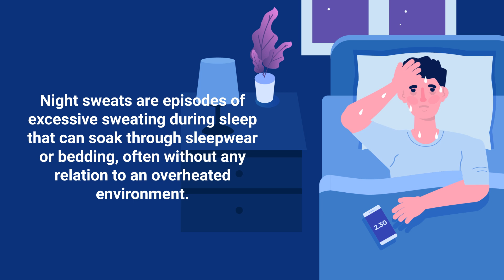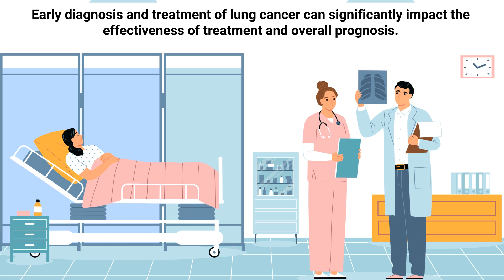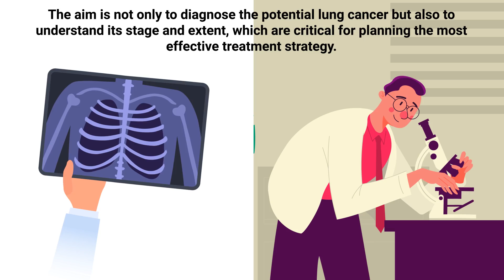Night Sweats and Lung Cancer | Be Aware of THIS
Are night sweats a sign of lung cancer? Should you be concerned? What are the early warning signs to look for? Watch this video to find out!

➡️ Night Sweats
Night sweats are episodes of excessive sweating during sleep that can soak through sleepwear or bedding, often without any relation to an overheated environment.  This symptom can be unsettling and uncomfortable, leading many to seek medical advice for its underlying cause.  While night sweats can be the result of various conditions ranging from hormonal imbalances to infections, they are also recognized as a potential symptom of more serious health issues, including lung cancer.

➡️ Lung Cancer
Lung cancer is a leading cause of cancer death worldwide and can manifest through a variety of symptoms, with night sweats being among the less specific yet concerning signs. The connection between night sweats and lung cancer is not entirely clear-cut but is believed to be related to the body's response to the cancer itself. Tumors can directly affect the body's temperature regulation by producing substances that interfere with normal metabolic processes, leading to episodes of excessive sweating. Additionally, the immune response to lung cancer may also play a role in causing night sweats as the body attempts to fight off the disease.

It's important to note that night sweats alone are not a definitive indicator of lung cancer. This symptom is much more commonly linked to benign conditions. However, when night sweats are persistent and accompanied by other symptoms of lung cancer, such as a persistent cough, unexplained weight loss, chest pain, and difficulty breathing, it's crucial to seek medical evaluation.

➡️ Diagnosis
Early diagnosis and treatment of lung cancer can significantly impact the effectiveness of treatment and overall prognosis. In the clinical context, when a patient presents with night sweats along with other symptoms suggestive of lung cancer, healthcare professionals may recommend a series of diagnostic tests. These can include imaging studies like chest x-rays and CT scans, as well as biopsy procedures to confirm the presence of cancer cells. The aim is not only to diagnose the potential lung cancer but also to understand its stage and extent, which are critical for planning the most effective treatment strategy. Moreover, addressing night sweats in the context of lung cancer involves treating the cancer itself, which may alleviate this symptom, among others.

⏰TIMESTAMPS
0:00 - Intro
0:31 - Lung Cancer
0:49 - Tumors
1:30 - Early Diagnosis
2:12 - Treatment
2:50 - Seeking Advice